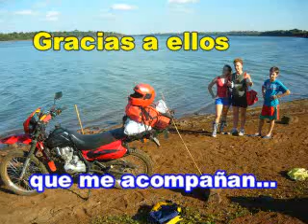Favio Siviero con su Mondial TD 150 L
Favio Siviero recorre la orilla del Río Uruguay de Santo Tomé Corrientes el 02 de Mayo del 2009 y obtiene estas imágenes gracias a su familia y a su moto Mondial TD 150 L.